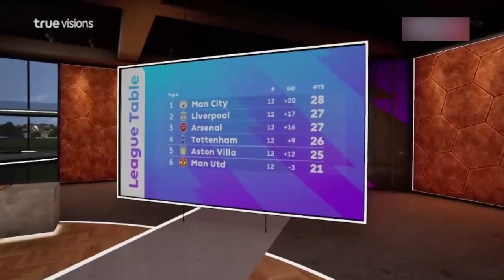Ian Wright Who Will Win The Title🏆 Manchester City, Liverpool, Arsenal, Tottenham